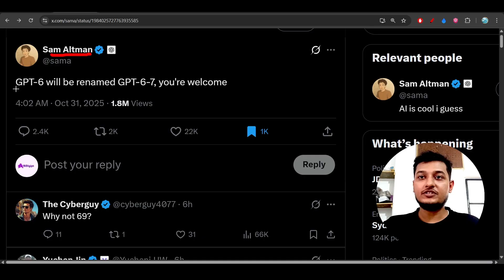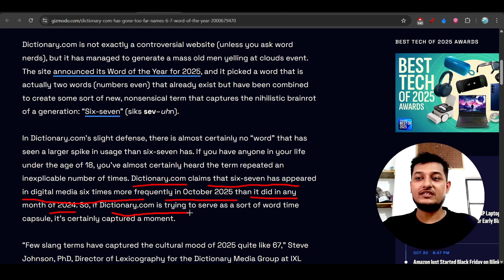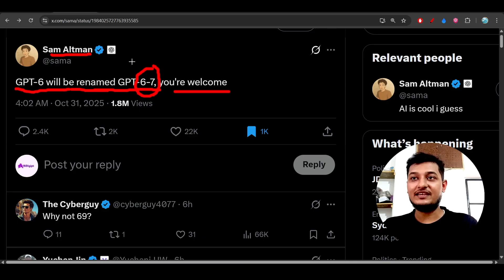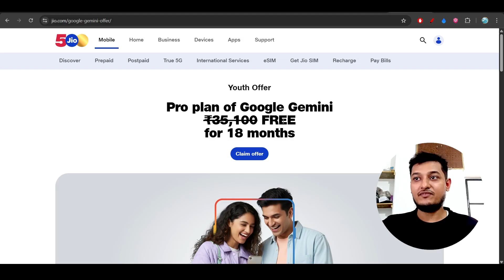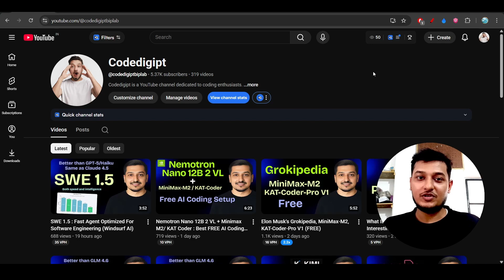Sam Altman On GPT-6... & ChatGPT, GooGemini Free 1 Year Access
Sam Altman On GPT-6... & ChatGPT, Gemini Free 1 Year Access